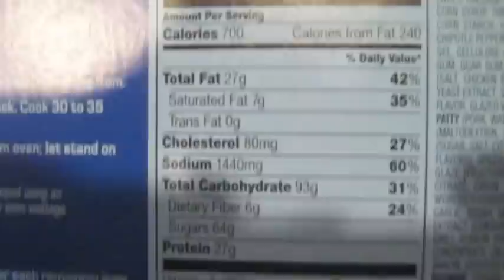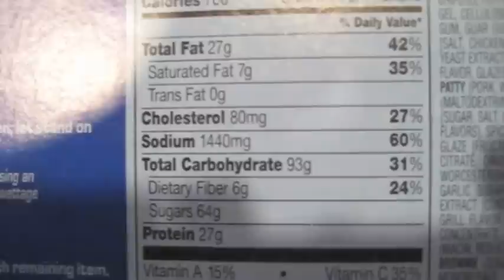Hungry-Man Smokin' Backyard Barbecue Review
It's finally backyard barbecue weather, and today I'm testing the Hungry-Man Smokin' Backyard Barbecue dinner. This meal features grilled chicken and pork ribs in a spicy chipotle BBQ sauce, homestyle mashed potatoes, sweet corn, and a fudge brownie.